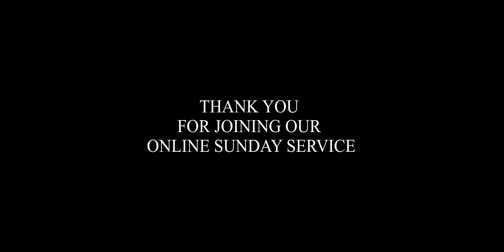SUNDAY SERMON "BEING A BLESSING TO EACH OTHER" BY REV. JOSPHAT MUTHAMI 13 02 2023